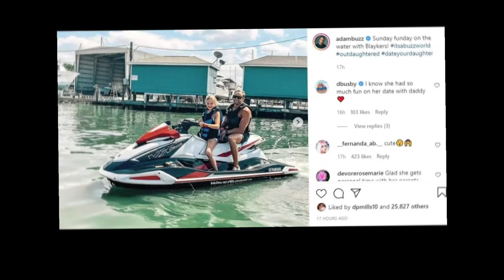'OUTDAUGHTERED' Danielle Busby excited about special time with Blayke